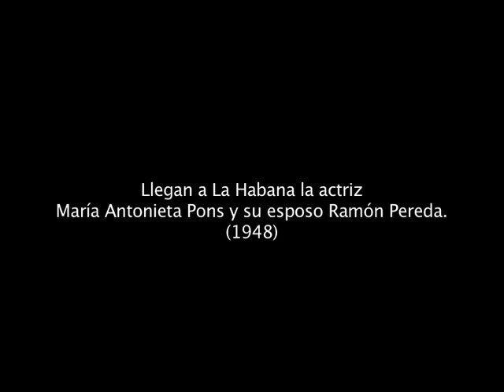María Antonieta Pons llega a la Habana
Llegan a La Habana la actriz Maria Antonieta Pons y su esposo. (1948)